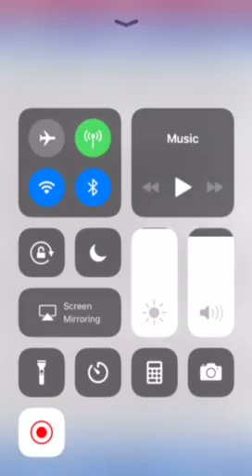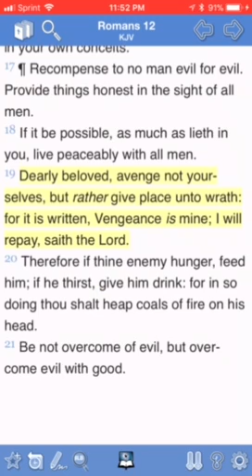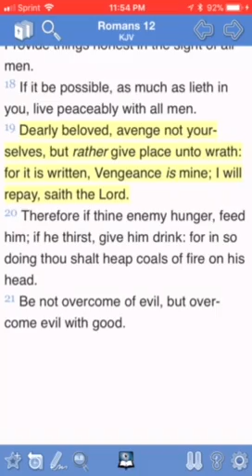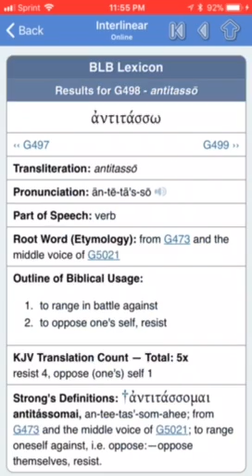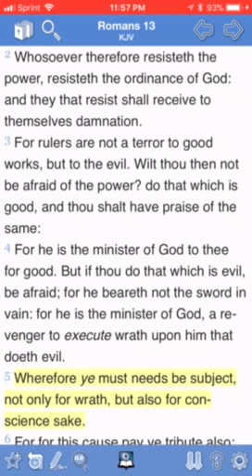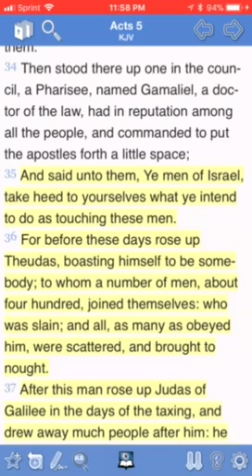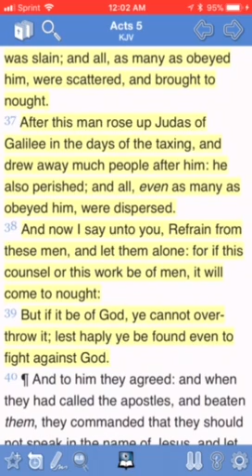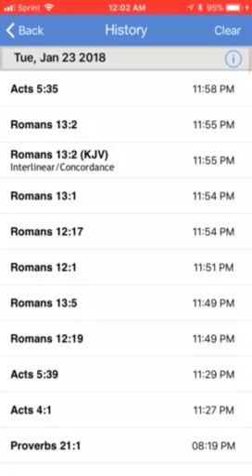The Proper Understanding To Romans 13:1